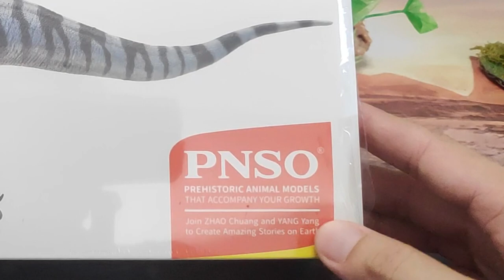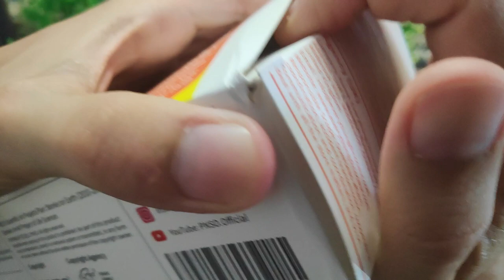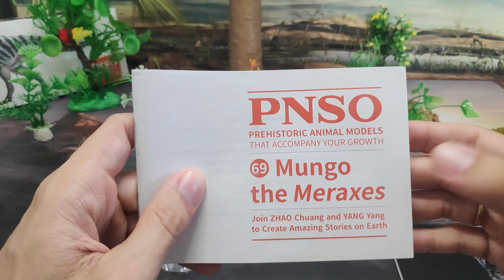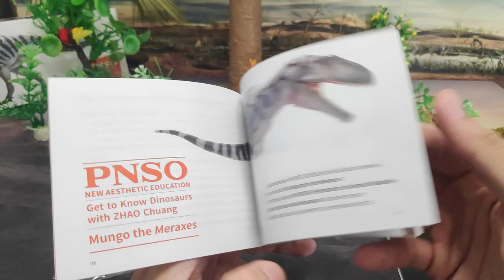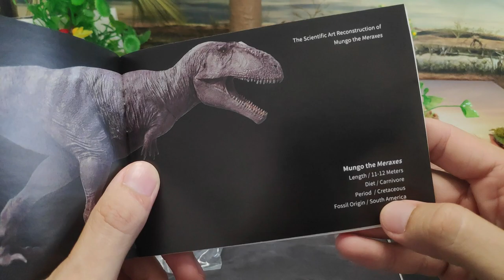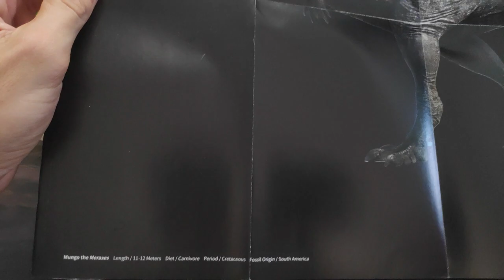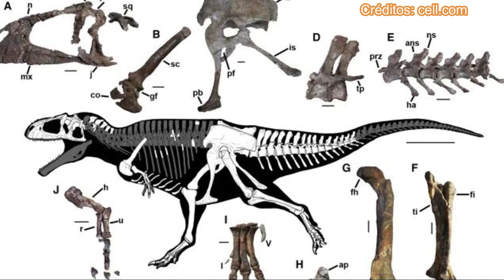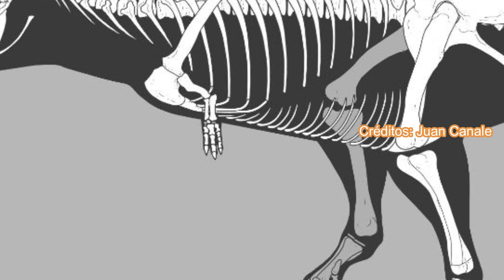UNBOXING Y REVIEW MUNGO EL MERAXES DINOSAURIOS!!! \\ PNSO 2023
Revisión en español de Mungo el Meraxes realizada por la empresa de figuras PNSO, realizada por Zhao Chuang y Yang Yang, un dinosaurio descubierto hace muy poco.

Introducción: 0:00
Unboxing: 1:13
Medidas: 7:54
Información: 8:14
Review: 9:42
Recomendación: 13:06
Comparativa: 14:02
Saludos: 17:43
Outro: 18:14